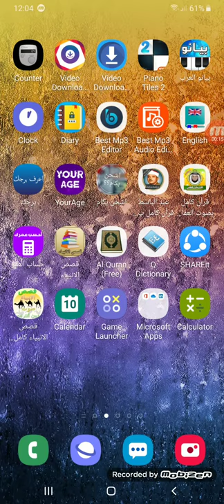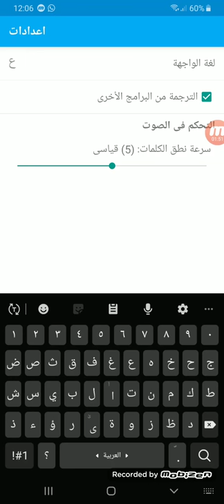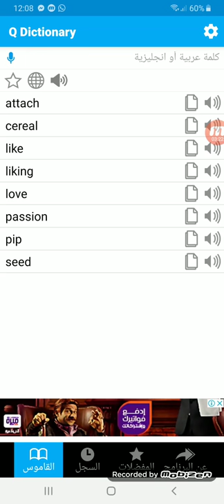طريقة استعمال برنامج q Dictionary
طريقة استعمال برنامج الترجمة q Dictionary
بيبقي في سجل في البرنامج ده بيبقي مسجل كل الكلمات اللي انت ترجمتها  لو حد عنده اي استفسار عن البرنامج يقول في التعليقات وفضلا وليس أمرا اشتركوا في قناتي وفعلوا زر الجرس